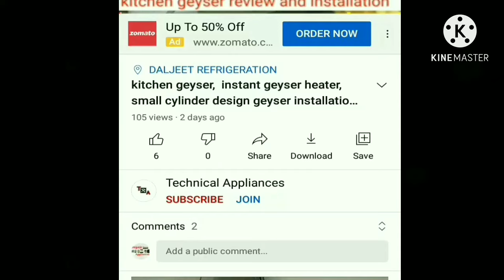tuti ki chudi ander tut jaye to kaise nikale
namaskar doston is video mein main aapko tap ki chudi ander tut jaye to kaise Nikale tuti hoi tap ya naal ko kaiser bahar nikale